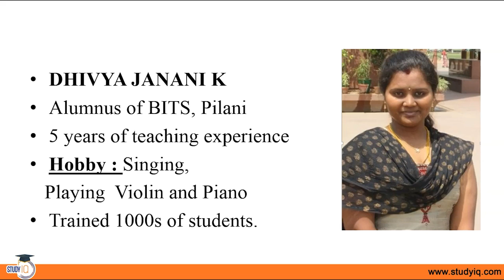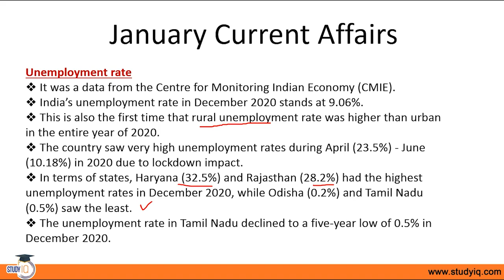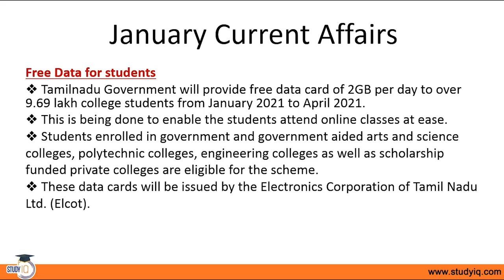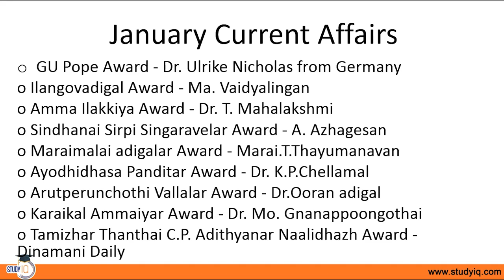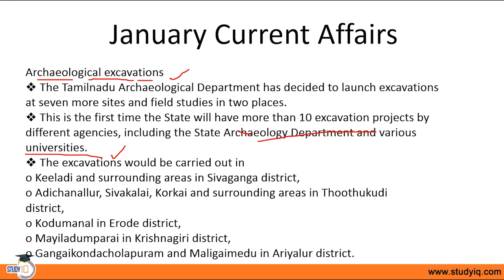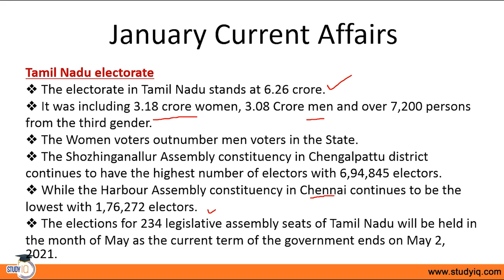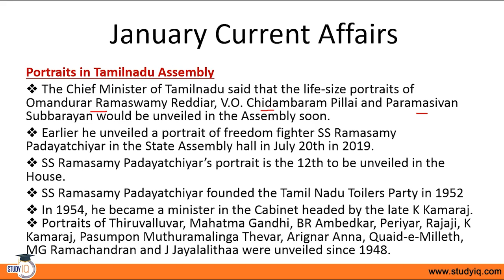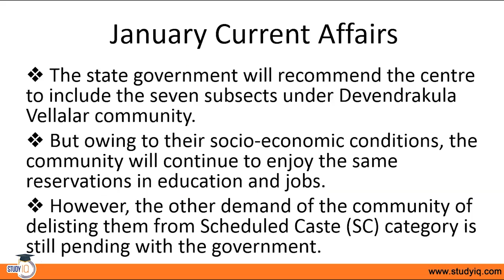Tamil Nadu Current Affairs for TNPSC exams 16 to 31 January 2021 - TNPSC CSSE Group I to VI